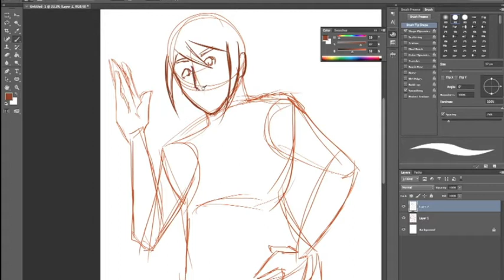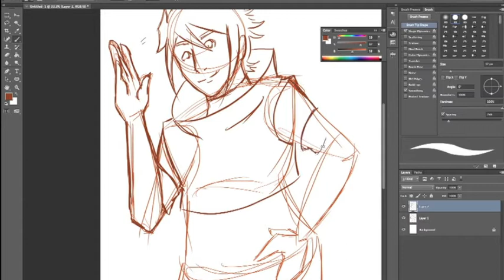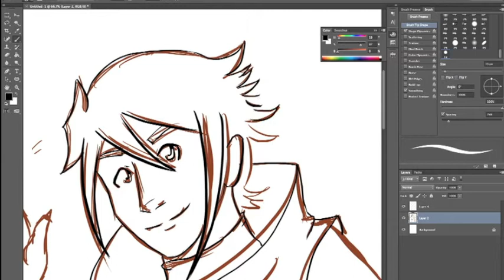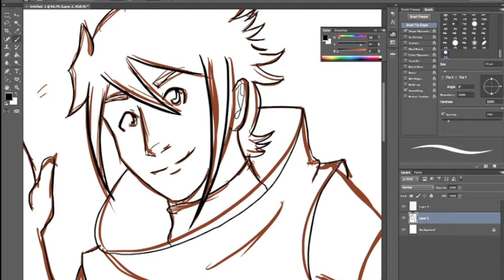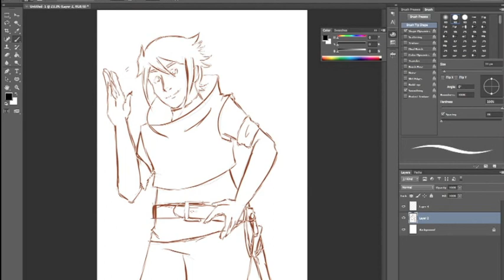Lineart— Christopher Walker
Line Art of Christopher Walker being drawn, sped up x4.
EDIT THE THIRD: HOLY HELL my day was just made. I opened up Quicktime to start a new video and THERE WAS THE VIDEO I THOUGHT I DELETED~!
Hello, and welcome to another video! Here you'll watch as I create and line a picture that I'm intending to use at the end of my videos in the future. Chris is a character of mine that I use constantly, and if you'd like to see more of him, check out my deviantart account!
~Jello